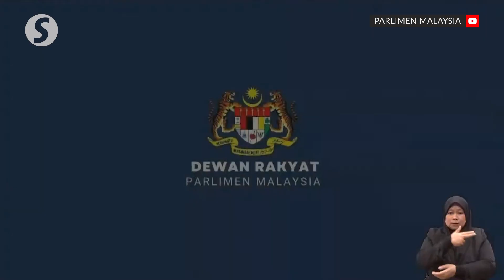PM: At least 10 local companies studying participation in Indonesia's Nusantara project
The Dewan Rakyat was told on Tuesday (March 7) that at least 10 local companies were studying the possibility of investing in the development of Indonesia's new Nusantara capital project.

Prime Minister Datuk Seri Anwar Ibrahim said those companies include Tenaga Nasional Bhd (TNB) and Telekom Malaysia, adding that that one of the ten is from Sarawak.